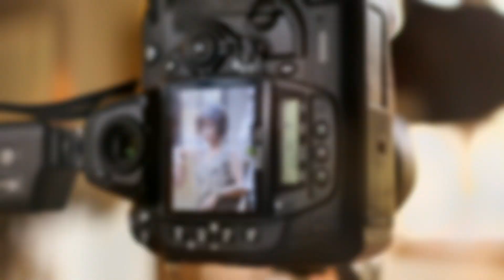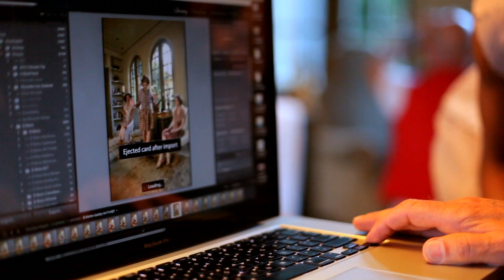Gatsby Revisited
Latest behind the scenes video of B Metro Magazine's fashion shoot with Chuck StJohn.